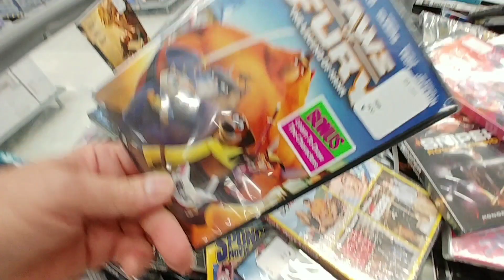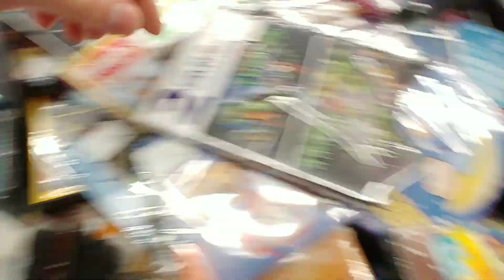$5.00 Movie Bin at Walmart - July 2023